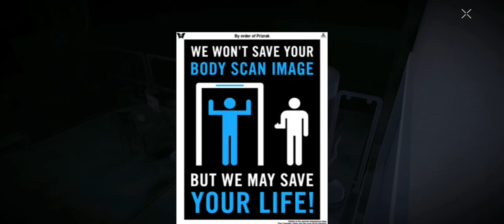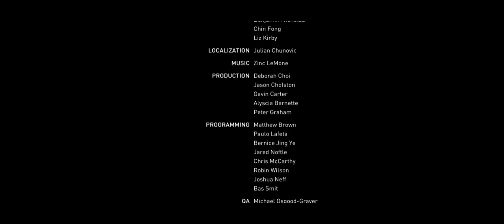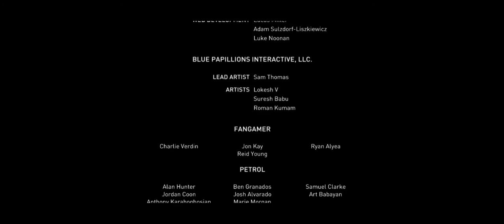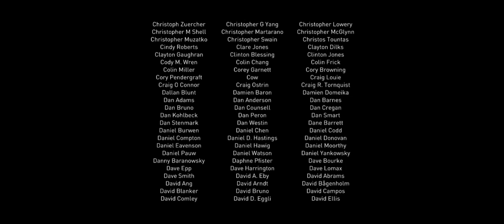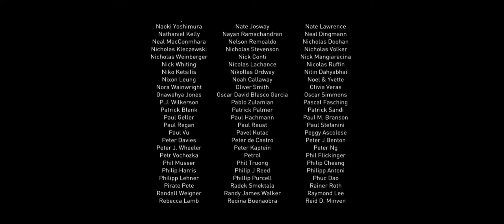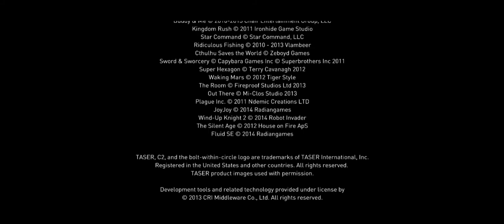République : Episode 1 | Ending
République is an episodic action-adventure stealth video game developed by Camouflaj and Logan Games and published by GungHoOnline Entertainment.